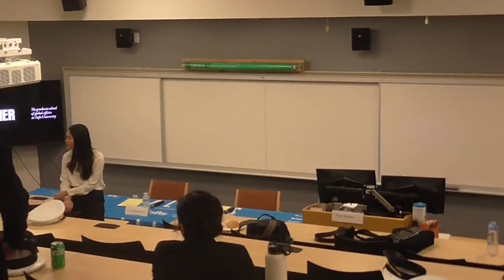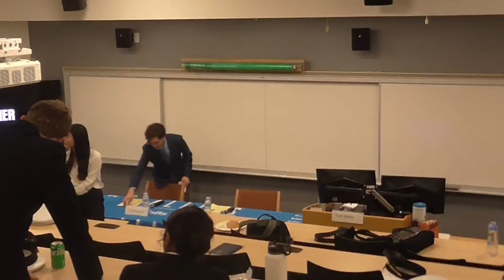Panel 3: Violence in State Expansion in Ukraine